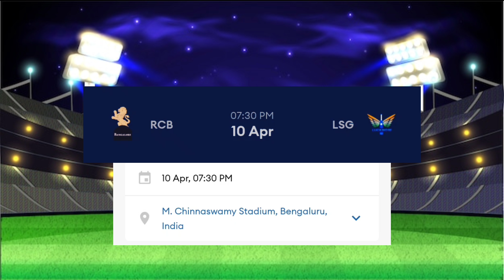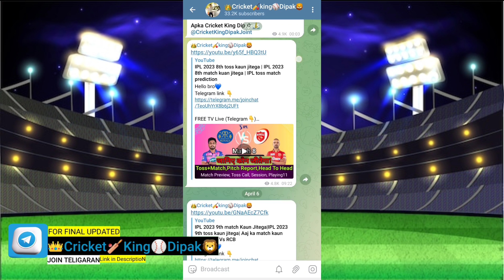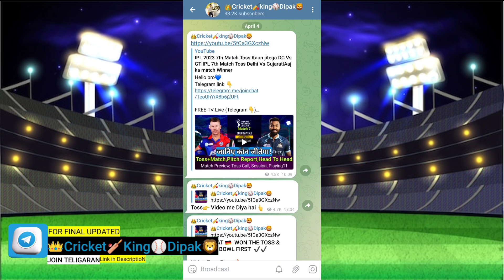IPL 2023 15th toss kaun jitega RCB Vs LSG | IPL 2023 15th match Kuan jitega |Aaj ka match kon jitega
Hello bro💙

IPL Banglore Vs Lucknow toss kaun jitega,
IPL 2023 15th match kaun jitega Royal challengers Banglore
aaj ka match ka toss Kaun team jitega Banglore na Lucknow
IPL 2023 aaj ka toss kon jitega Banglore na Lucknow, IPL 2023 today toss win team name, IPL 2023 toss name win  team,
IPL 2023, IPL 2023 15th Toss prediction , IPL 2023 Today Toss , RCB Vs LSG Toss Live , RCB Vs LSG, Royal challengers Banglore Vs Lucknow Super Giants, RCB Vs LSG 15th toss Prediction , RCB vs LSG Toss kon Jitega